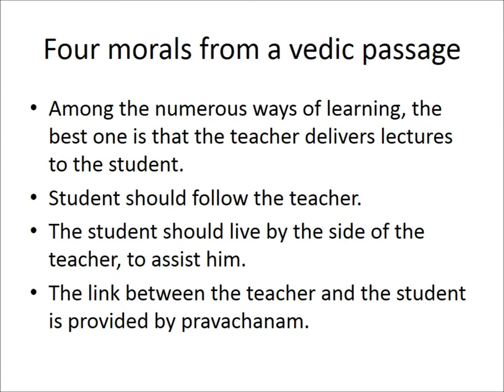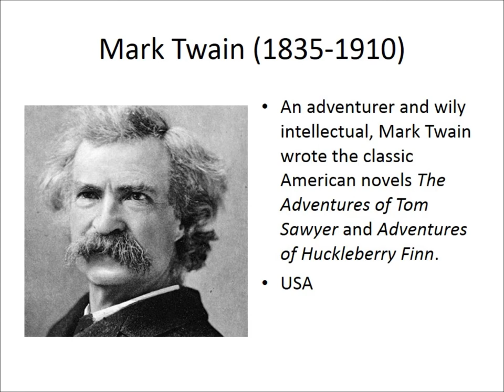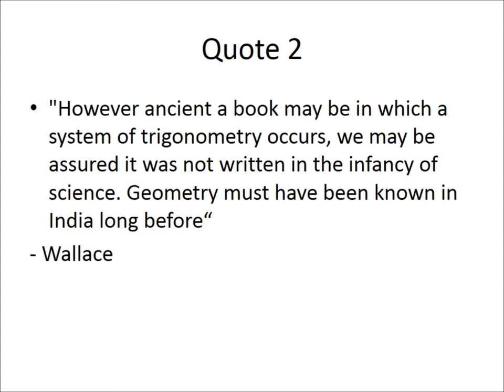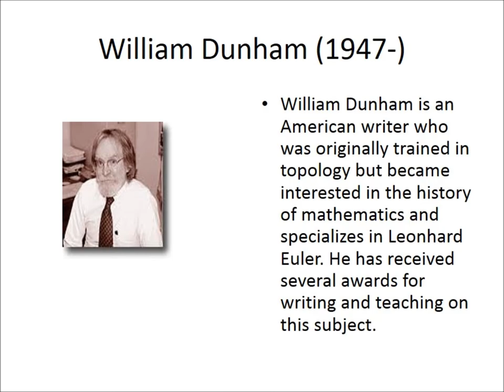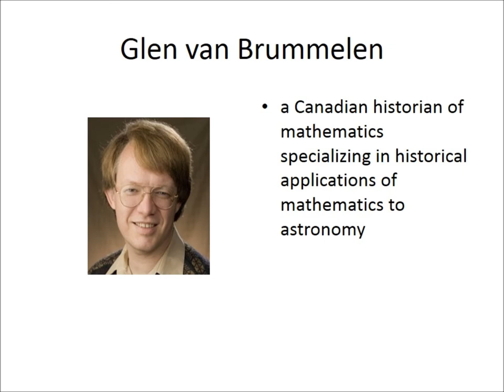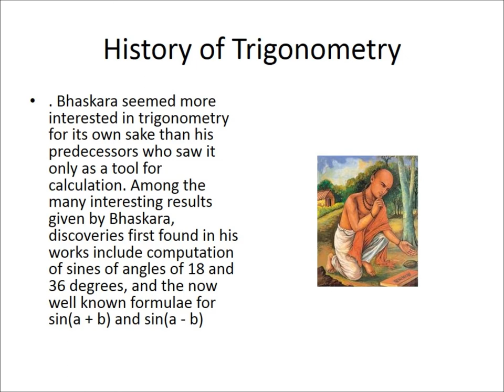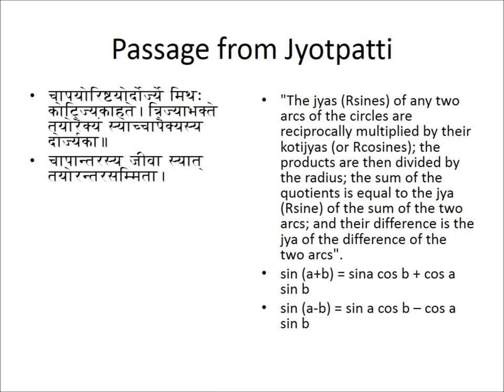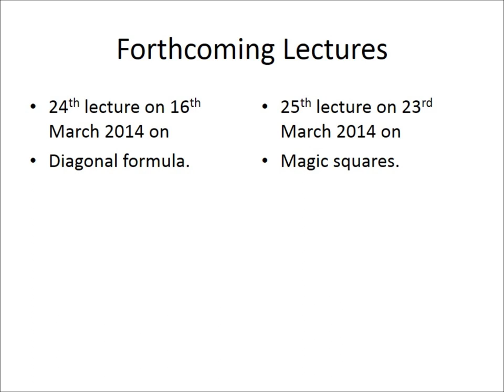Part 023 - Trigonometric Addition Formula - Lecture in Tamil - Sri U Ve Navalpakkam Dr.Kannan Swami